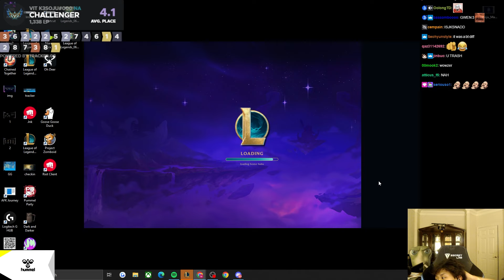K3Soju Finds Out the Truth About the Reworked Gwen 3